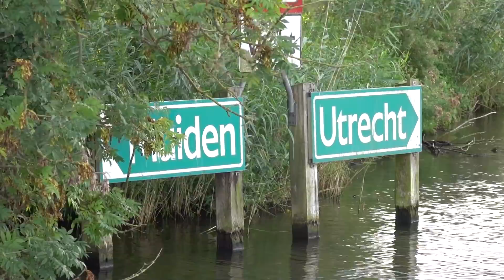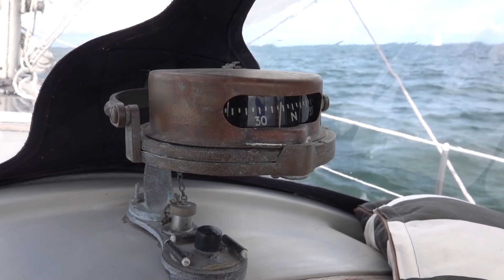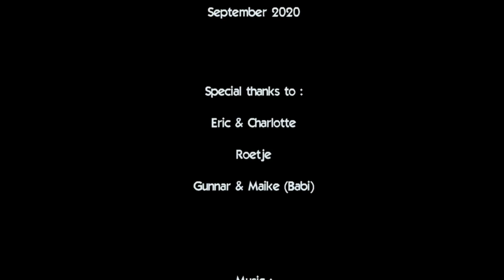Vecht & IJsselmeer on our Rival 34 - part 1 - Sailing Greatcircle (ep.188)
In this episode we sail on the Rival from Loosdrecht over the river Vecht to Muiden and continue over the southern IJsselmeer towards Enkhuizen where we meet our former cat.